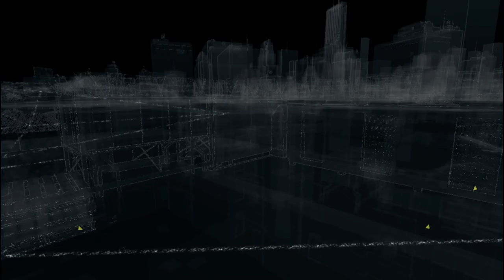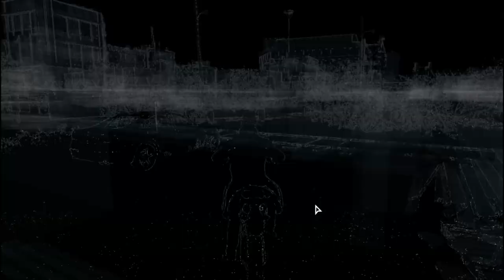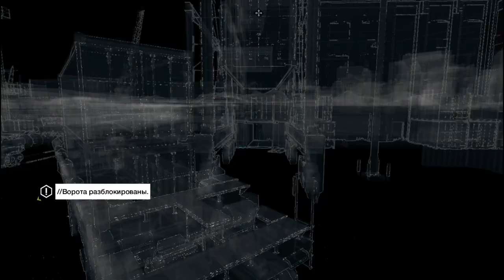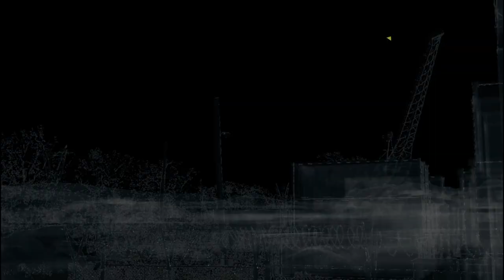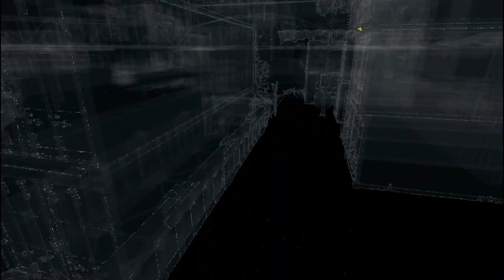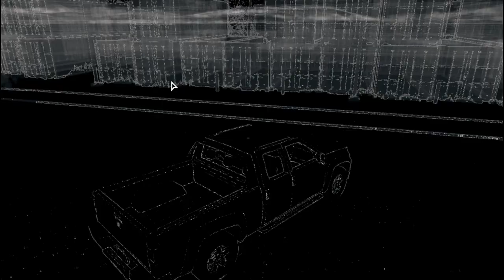Новый штаб ! Watch Dogs#12